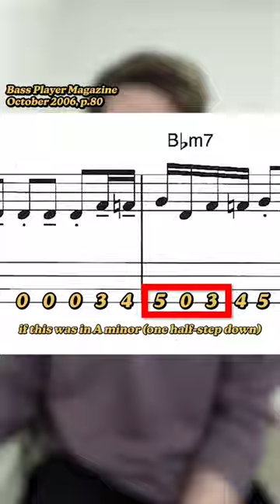this Sly Stone bass line may not be what you think it is…